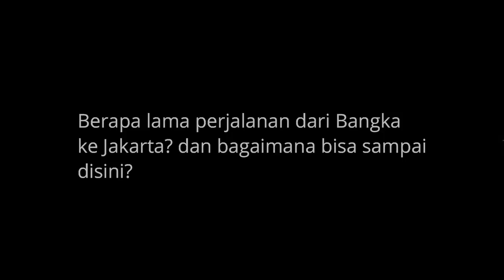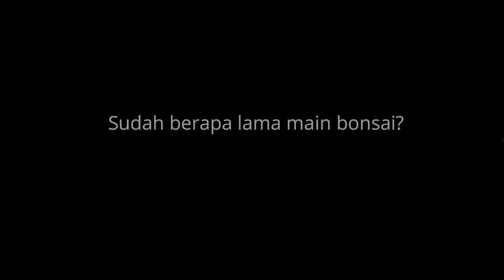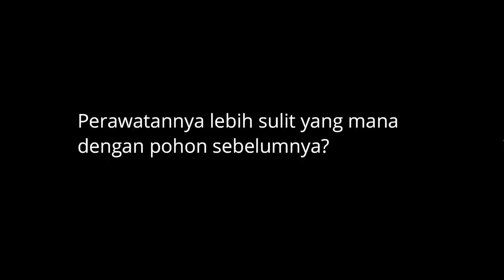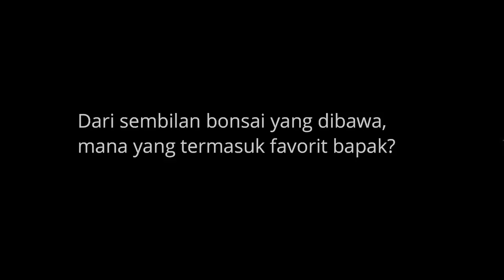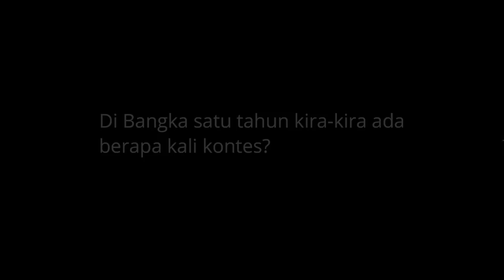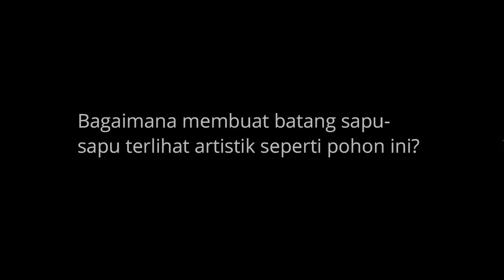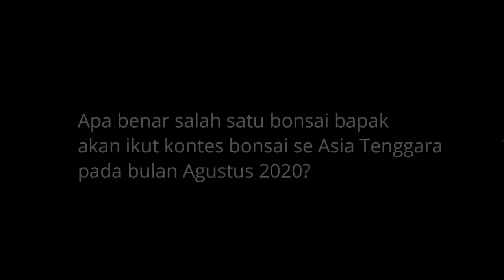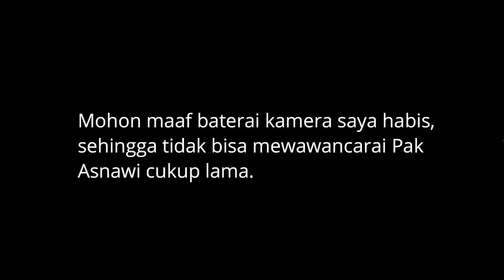Pak Asmawi JAWARA BANGKA ikut kontes nasional di Jakarta, BONSAINYA NGERI!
beliau adalah sosok yang luar biasa, sederhana, dan rendah hati. Bonsai sapu-sapunya merupakan salah satu yang terbaik di bangka
No Pak Asmawi: 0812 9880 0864

Tertarik dengan Bonsai Saya? Hubungi cp dibawah.

Fatah Anugrah Youtube is under management of:
dr.m, Indonesia's 1st Certified & Official Youtube MCN